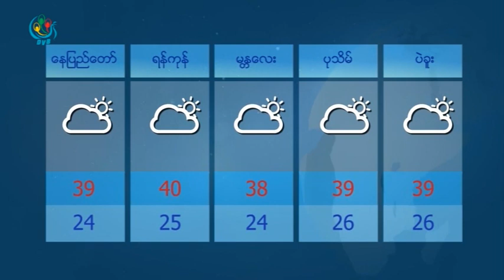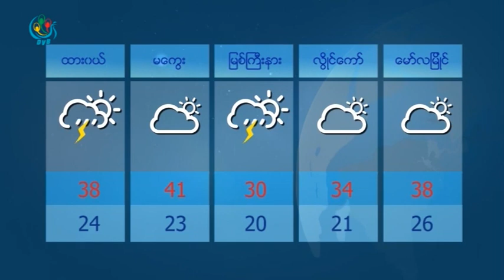DVB - ေန႔စဥ္ မိုးေလ၀သ ခန္႔မွန္းခ်က္ (၅ ေမလ ၂၀၁၆)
ေန႔စဥ္ မိုးေလ၀သ ခန္႔မွန္းခ်က္
၅ရက္၊ ေမလ၊ ၂၀၁၆
တင္ဆက္ - ယြန္းရတီ